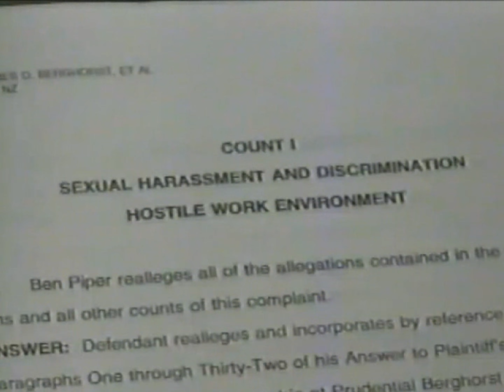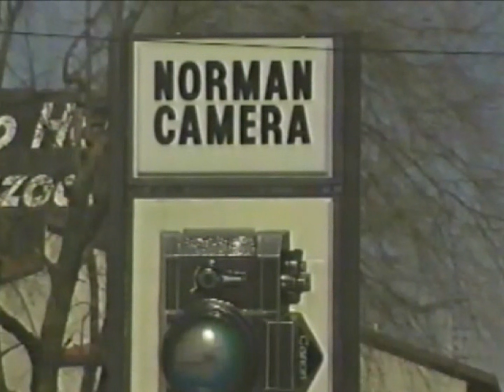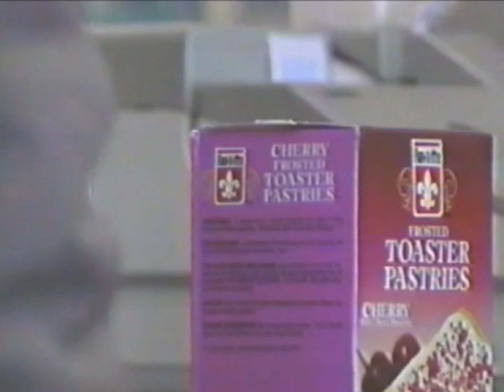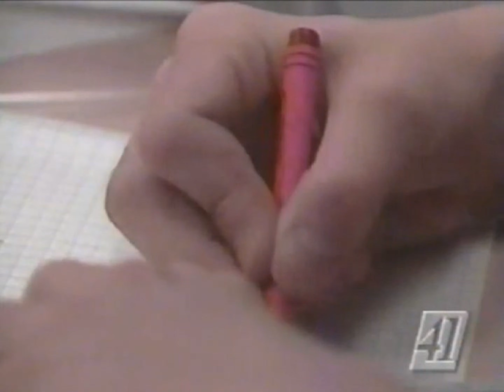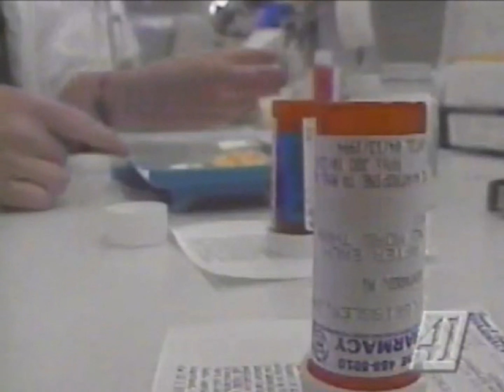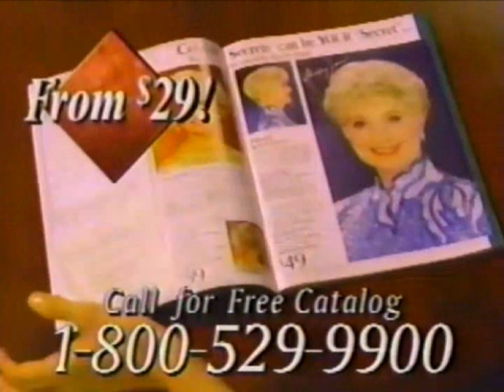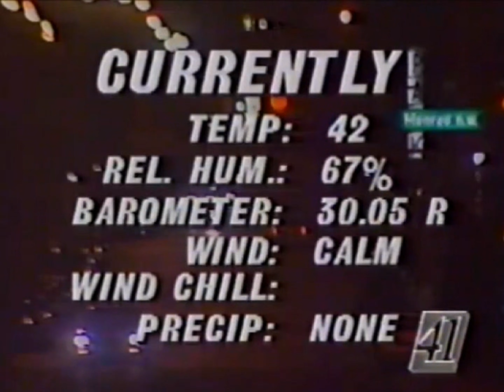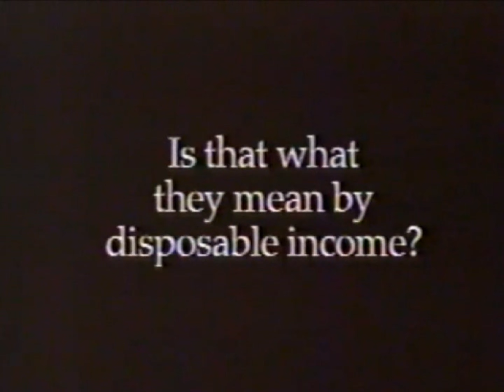WOTV 11pm newscast, 11/23/1993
Breaks are included but is otherwise incomplete.